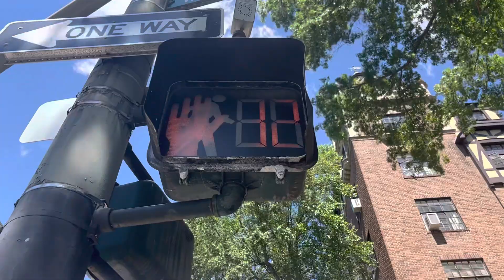ICC pedestrian crosswalk at North Broadway and Main Street Wilcox ￼